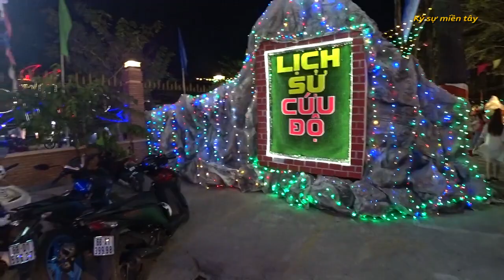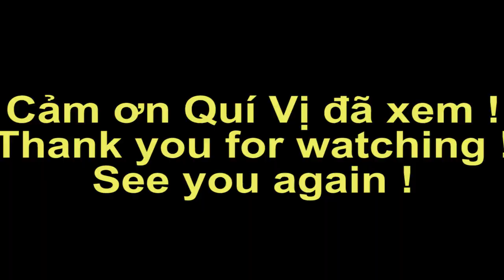Tham quan nhà Thờ Rạch Giá Đón Giáng Sinh 2019 | Merry Christmas in Vietnam | Ký Sự Miền Tây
Mời quí vị cùng Lâm tham quan nhà Thờ Rạch Giá Đón Giáng Sinh (Merry Christmas) 2019